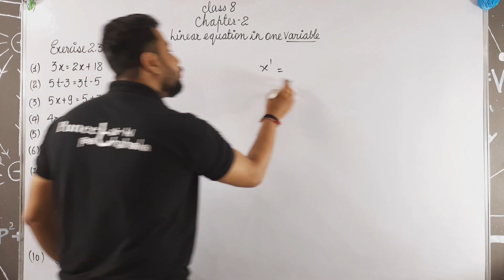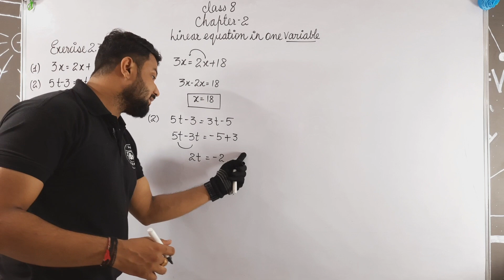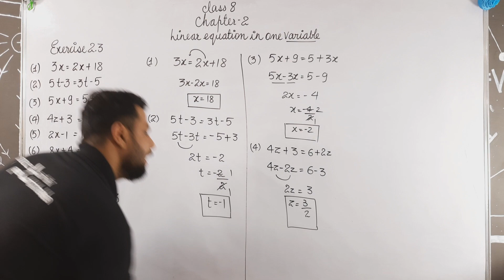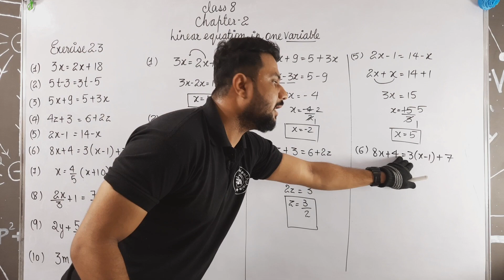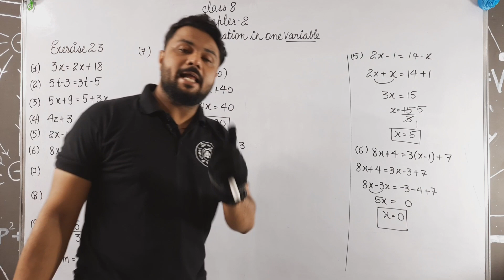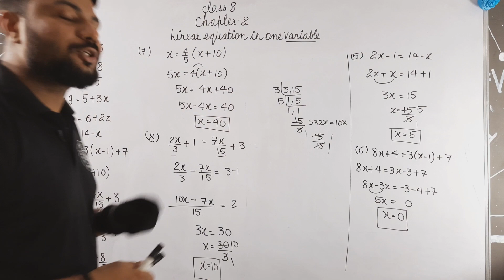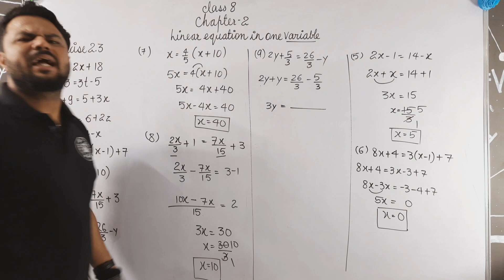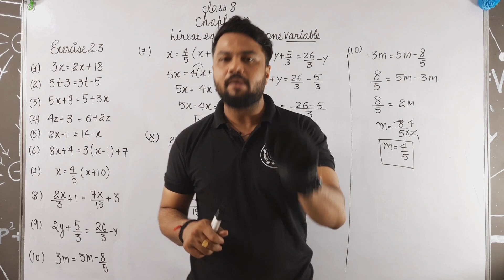class 8 maths chapter 2 linear equation in one variable exercise 2.3 Mathematics NCERT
If any doubt in any question just comment we will be featuring the question in our next upload

class 8 maths chapter 2 linear equation in one variable exercise 2.2 from Q 1 to 7 Mathematics NCERT

class 8 maths chapter 2 linear equation in one variable exercise 2.2 from Q 8 to 9 Mathematics NCERT

class 8 maths chapter 2 linear equation in one variable exercise 2.2 Q10 to 12 Mathematics NCERT

class 8 maths chapter 2 linear equation in one variable exercise 2.2 Q 13 to 16 Mathematics NCERT
class 8 chapter 3 understanding quadrilateral

we will be providing you good quality lecture for class 8 maths, in this video lecture we will give you full information about class 8 maths chapter 2 linear equation in one variable with exercise 2.2 introduction of the full chapter  in hindi

question discussed
class 8 maths chapter 2 exercise 2.3 full expalination

PUNEET SIR KI PATHSHALA is an online YouTube channel focused on providing a good quality education through videos as per CBSE, ICSE and NCERT syllabus for MATHEMATICS

padte raho badte raho JAY HIND